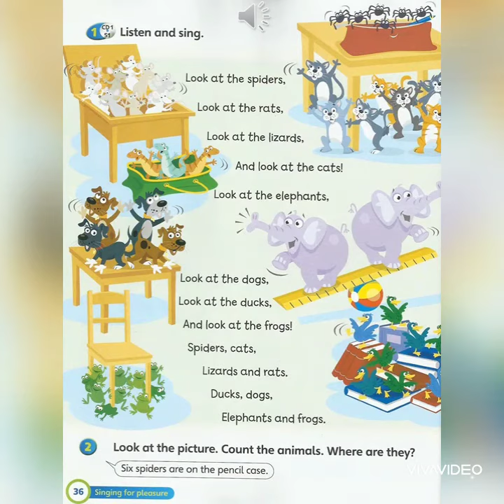SUPER MINDS CD 1 51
reading and singing